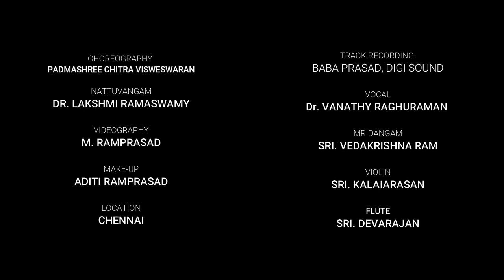Keerthanam - Sri Raja Rajeshwari | Tanjore Quartet | Aditi Ramprasad | Sri Mudhraalaya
Sri Raja Rajeshwari is a rare keerthanam composed by the Tanjore Quartet. The composition speaks about the beauty, valor and courage of the Mother Goddess who reside at the center of the Sri Chakra or the Maha Meru.
It is performed as a part of The Navaratri Series of Sri Mudhraalaya by Aditi Ramprasad, a disciple of Dr. Lakshmi Ramaswamy.

Bharatanatyam:
Bharatanatyam is one of the 8 classical dance forms of India. Originally from Tamil Nadu, it is now practiced throughout the world and is a popular genre in many Indian Dande Festivals. The Bharatanatyam dancer is accompanied with the Nattuvangam, Violin, Mridangam and the Flute along with the Vocal rendition during a Bharatanatyam performance. Originally performed mainly in temple dance, this Indian dance form has now spread across languages, genres, religion and boundaries. A regular Bharatanatyam repertoire consists of an Alarippu, Jathiswaram, Sabdam, Varnam, Padam and a Thillana. The Tanjore Quartet is supposed to have formulated the present day repertoire.
You must have heard the names - Rukmini Devi, Leela Samson, Priyadarshini Govind, Alarmel Valli, Rukmini Vijaykumar, Parshwanath Upadhyay, The Dhananjayan, Prof C V Chandrasekhar, they all come under eminent Bharatanatyam artistes.
Bharatanatyam is an Important Dance Style and is performed in Indian dance festivals & Indian Cultural Events. Dance has always been an integral form of Indian Heritage, Culture & Tradition. Indian Classical Dance Forms have also found their way into the commercial Indian Film Industry. Dance music videos in various Indian are also inspired by Traditional Dance Forms & Classical Dance Styles.
Today, Bharatanatyam has also been integrated with Kollywood, Mohiniattam with Mollywood, Kuchipudi with Telugu Film Industry - Tollywood, Odissi with Ollywood, Kathak with Bollywood, Kannada & Malayalam Feature Films by the Respective Bollywood, Kollywood, Tollywood & Mollywood Industry.
People Learn Bharatanatyam in India, Malaysia, Singapore, Australia, USA, UK, Europe, Canada and all other parts of the World.